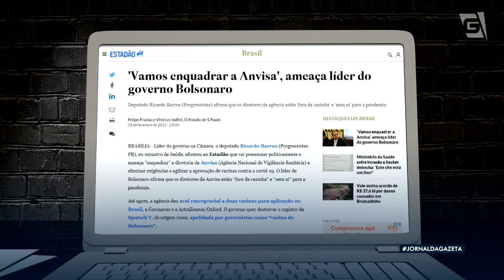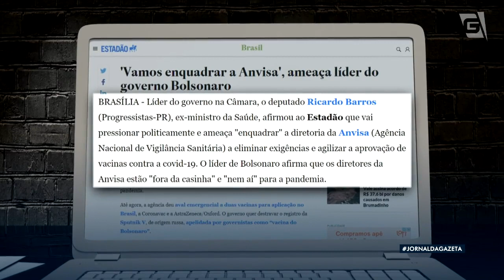Senado protocola pedido de CPI para investigar ações do governo na Pandemia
E foi protocolado hoje no Senado um pedido de abertura de CPI para investigar as ações do governo federal na pandemia. Na Câmara, parlamentares reclamaram publicamente que o dinheiro de emendas não foi usado pelo Ministério da Saúde devido a "desorganização" no combate ao novo coronavírus.